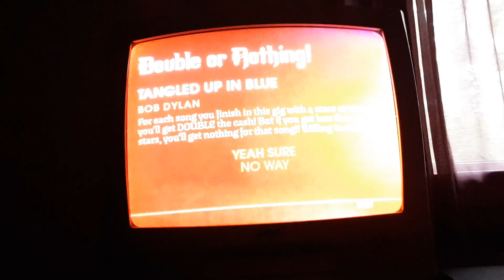Rock Band 2 Tangled Up In Blue 5 stars (313,650)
Tangled Up In Blue Bob Dylan 1975
Here we come to my favorite stage which is 504 Cypress. Because there is a mattress laying up